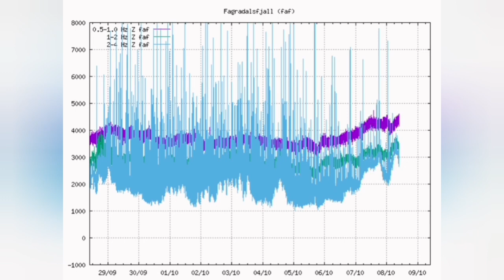Earthquakes Have Stopped: Calm Before Storm? /Iceland Fagradalsfjall Geldingadalir Volcano